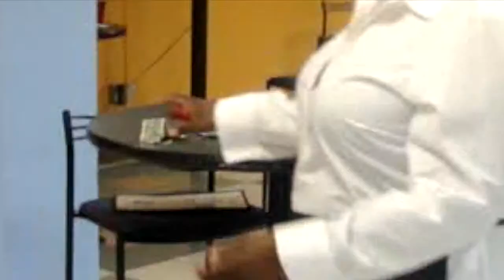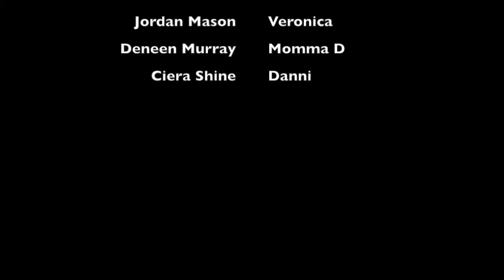Living Complicated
Ms Johnson School Project Vsu